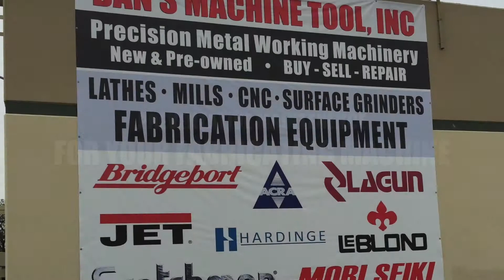DMT Repair Ad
METAL FABRICATING MACHINE SERVICE